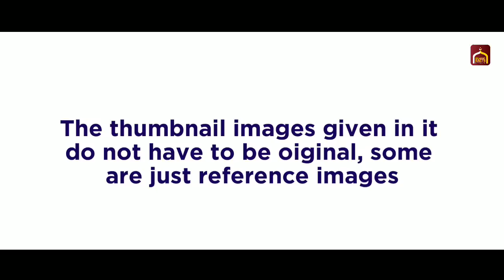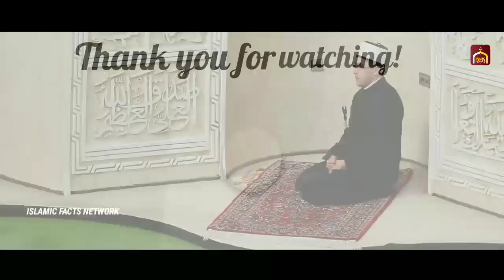മക്കൾ നോക്കി നിൽക്കെ ഉപ്പ ഉമ്മയെ ചുംബിച്ചു, പിന്നെ അവിടെ നടന്നത് 😱 | Islamic Facts Network